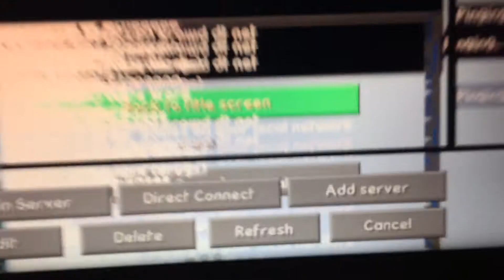Trying to play on a MacBook Air (un-unlist)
Motherboard is broken and STILLLLL RMA'd in mail.